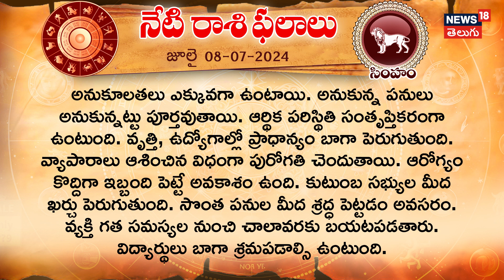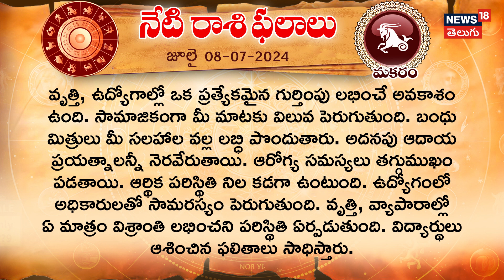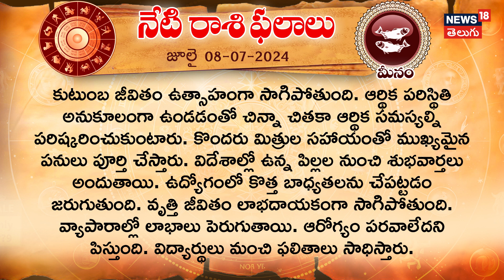Horoscope Today | Astrology | Rashiphalalu | Dinaphalalu | Telugu News | News18 Telugu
జ్యోతిష్యశాస్త్రం ప్రకారం.. రాశి ఫలాలకు అధిక ప్రాధాన్యం ఉంటుంది. నక్షత్రాల గమనం ఆధారంగా వాటిని జ్యోతిష్య నిపుణులు అంచనా వేస్తుంటారు.